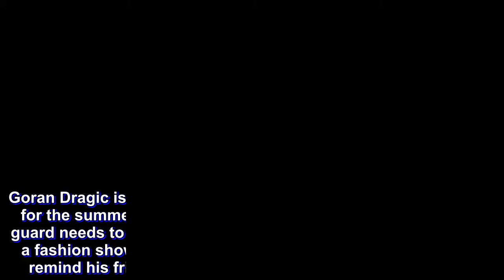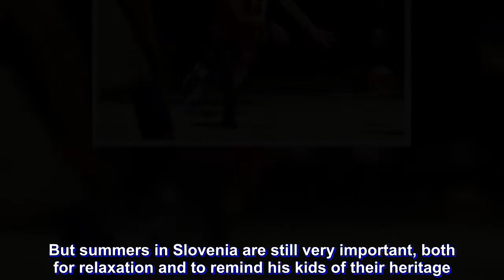Dragic looks to summer, sees bright future in Miami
Goran Dragic is going back to his native Slovenia in a few weeks for the summer. There’s a couple of weddings the Miami Heat guard needs to attend, a trip scheduled with his wife to Paris for a fashion show and probably even some pickup basketball to remind his friends that he’s an NBA All-Star and they aren’t.

And there will be some celebrating.

Winning the European title last summer is still a huge deal to Slovenians, which means Dragic’s homecoming will be a huge deal as well. He was recently voted as the most influential Slovenian, a poll conducted by media in that country who picked people from the sports world to the top six spots. No. 7 was U.S. First Lady Melania Trump, and No. 8 was Slovenian President Borut Pahor.

Leading that list shows what Dragic’s countrymen think of him, especially after he led the nation to probably its proudest sports moment.

“As soon I go out with my family, walk around the town, probably that’s going to be the time I’m going to start realizing how much that was a big deal,” Dragic said. “We’ll see.”

“We’ll see” is a mantra of sorts for Dragic’s summer.

Even though Heat President Pat Riley said no one on the roster is untouchable if the right deal comes along, Dragic has made clear that he wants to stay in Miami — and let his bosses know as much. He raves about his house, the one with the newly upgraded landscaping because he intends to be there for a long time. He likes the makeup of the locker room, and has too many favorite restaurants in Miami to count.

Plus, he’s very much a fan favorite.

Out for dinner this week, Dragic was approached by about a dozen people seeking autographs or selfies — plus one who wanted him to have a video chat with a child home studying. Dragic never complained, routinely getting up from his soup, salad, broiled snapper and cappuccino nightcap to accommodate every request.

“This is where I want to be,” Dragic said. “Everything here, it’s the way I want it.”

He’s not going to touch a basketball for a little bit, in desperate need of some time off. Eurobasket — the tournament where Slovenia beat Serbia for the gold medal — went into mid-September, and Dragic didn’t get to Miami until the day before training camp. He basically hasn’t had a break from playing for a full year, and paid the price for that this season with the Heat.

Dragic was an All-Star for the first time, but dealt with nagging injuries, and soreness in his right knee limited him considerably in Miami’s five-game playoff loss to Philadelphia.

“I felt it the whole season,” Dragic said. “Mentally I was OK but physically I had minor injuries. You know those injuries, if you keep playing they never go away. But it was nothing serious that I could not play. You’re always battling against your thoughts, against your head. But if you’re asking me if I would do it again ... yeah.”

Thing is, he won’t be doing it again.

Slovenian officials came to Miami this season begging Dragic to reconsider his decision to retire